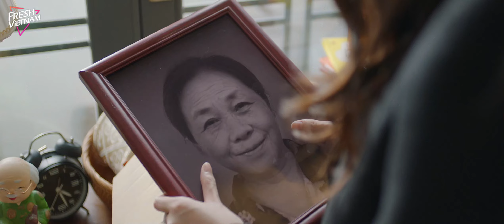Nước Quýt Có Ga l Tập 19 l Phim Học Đường Thanh Xuân Hay Nhất Năm 2024